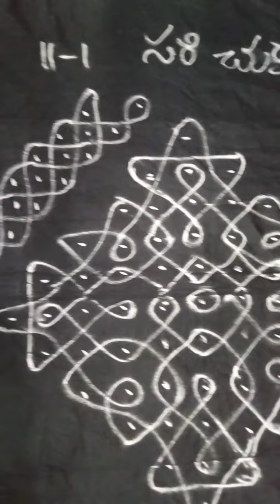Rangoli || Simple telugu muggulu || chukkala muggulu ||easy Rangoli|| kolamdesign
Telugu muggulu  chukkala muggulu easy Rangoli kolamdesign Indianrangoli flowerrangoli muggulu Rangoli designs

It is our tradition to draw kolam designs everyday morning at door steps it is an Indian art there are many benefits like laxmi devi enter the house if kolam designs drawn in front of house.
This is also called as muggulu in South India.
People draw different muggulu design using muggula pindi which is crushed from lime stone.
There are different types of Rangoli like kolam designs, dots kolam, sikku kolam,padi kolam,chikku muggulu.
These beautiful and creative designs are decorated with flowers based on occasion are festival.